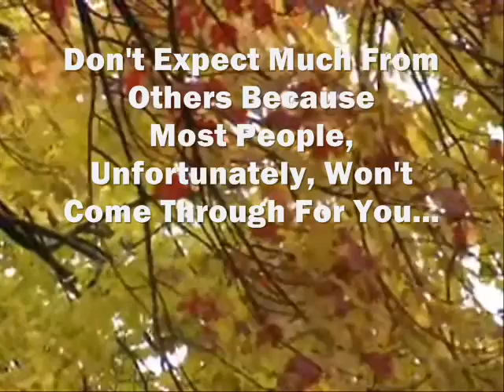October 16th - Helpful Meditation Thought Of The Day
"Don't Expect Much From Others Because Most People, Unfortunately, Won't Come Through For You, But It's Worth The Wait For The True Friend Who Does!".